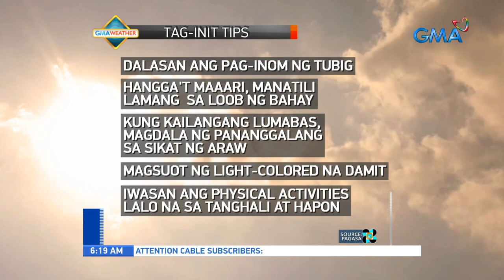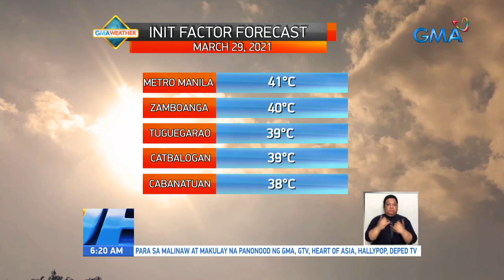IMReady tips ngayong tag-init | UB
Tag-init, opisyal nang idineklara ng PAGASA noong Biyernes; Maging IMReady sa mas maalinsangang panahon.